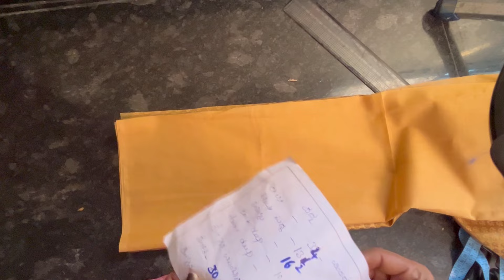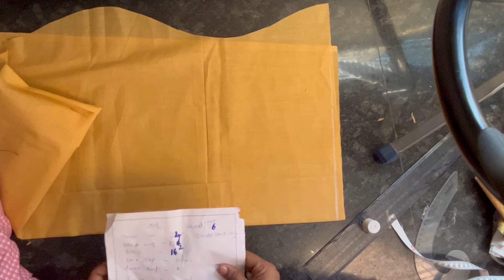ಇವತ್ತು ಕೂಡಾ new ಕಸ್ಟಮರ್ ಬ್ಲೌಸ್ ಕಟಿಂಗ್ ಮಾಡ್ತಾ ಇದ್ದೀನಿ ನೋಡಿ ಟ್ರಯಲ್ ಬ್ಲೌಸ್ ಇದನ್ನ stitch ಮಾಡಿ ನೋಡ್ತೀನಿ